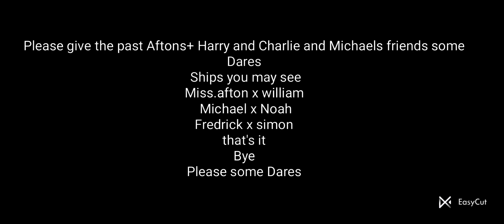Give me Dares!!!! pls and I am close to 1k!❤